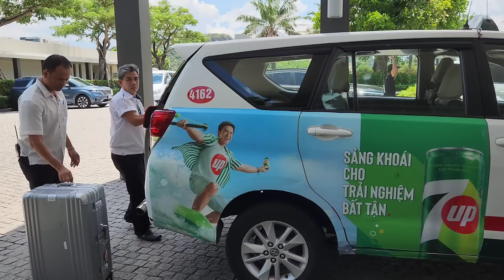KHÁCH SẠN 4 SAO ĐÀ NẴNG 900K/ĐÊM TIN NỔI KHÔNG? || Du lịch Đà Nẵng || Nick Nguyen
Khách sạn 4 sao trung tâm Đà Nẵng - Mường Thanh Grand Hotel - giá chỉ khoảng 900k/đêm bao gồm ăn sáng cho 2 người, giá quá tốt như vậy có thật không?
Mời quý cô bác, anh chị và các bạn cùng đón xem video clip nhé.

Nick Nguyen